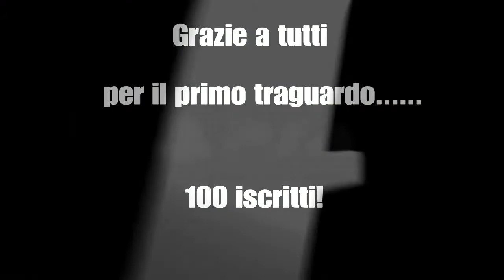Special 100 iscritti kill random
Djsal1984 Special Clip 100 iscritti kill montage 15